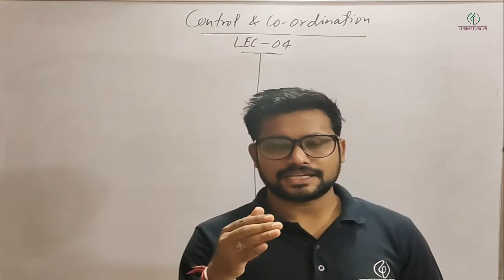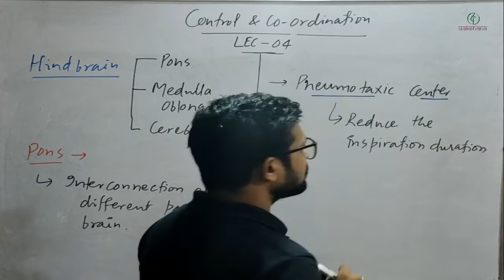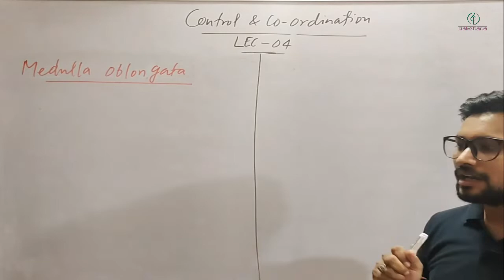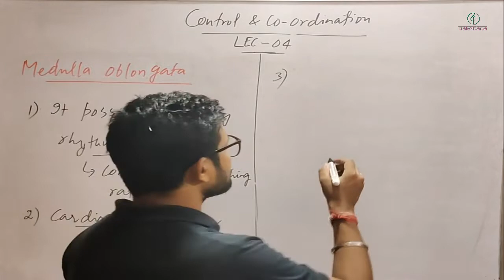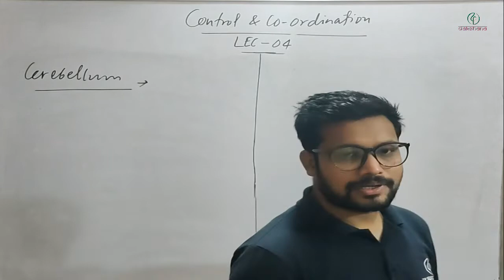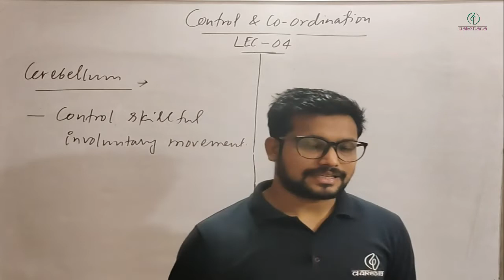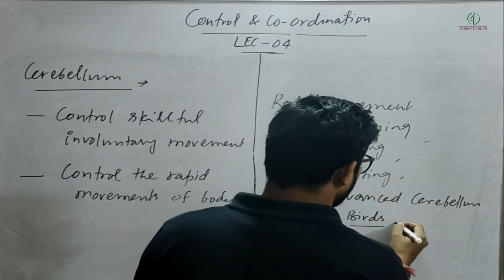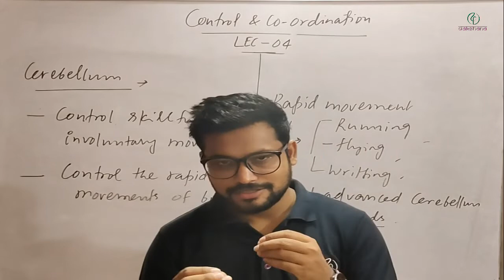Dakshana | Aarambh | Class X | Biology | Control and Coordination | L04 | Lovekush